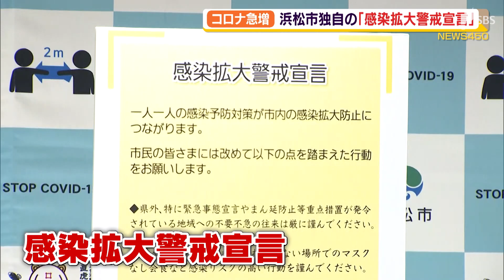コロナ急増 浜松市独自の「感染拡大警戒宣言」（静岡県）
過去最多となる４１人の感染が判明した浜松市は、感染拡大が止まらないことから先ほど、市独自の「警戒宣言」を出しました。

‹鈴木康友市長›「新型コロナウイルス感染拡大警戒宣言を発令します」
　浜松市の鈴木康友市長は午後４時から会見を開き、市独自の「感染拡大警戒宣言」を発令しました。

市民に、
・緊急事態宣言が出ている地域への不要不急の外出の自粛
・大人数の感染対策が施されていない場所での会食などの自粛
・基本的なコロナ対策の徹底
などを呼びかけています。

‹鈴木康友市長›「感染拡大地域の知人とマスクなしで長時間会話をし、その後、家族全員に感染が確認された事例などがある」
　浜松市で感染が拡大した要因としては、ゴールデンウィークの県外との人の行き来に端を発して、家族など身近な人との間での２次感染、３次感染が目立っています。他にカラオケパーティーやバーベキューなどでの感染例があります。また１０代、２０代の感染者が４０％近くを占め、コロナについての正確な情報をつかみにくい外国籍の人にも感染者が目立つということです。飲食店への営業時間の短縮などは今のところ実施しないとしています。